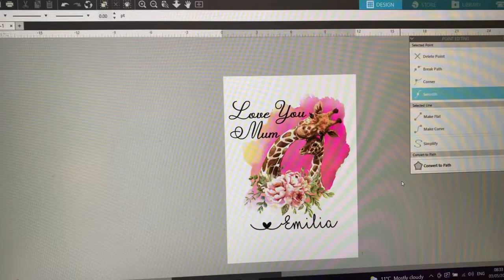How to sublimate satin cushion/ pillow cover. Sublimation for beginners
Quick tutorial on how to sublimate cushion cover.@CraftableThings

White glitter HTV
Easisubli
Printers Jack Ink
Asub sublimation Paper
Epson Ecotank 1500
Glass chopping Board
Oracal 651
Permanent Vinyl

Ceramic sublimation Ornament
PPD Inkjet PREMIUM T Shirt Transfer Paper A4 for Dark Fabric x 10 Sheets PPD-4-10
PPD Inkjet PREMIUM T Shirt Transfer paper A4 for White and Light Colour Fabric and Textile x 20 Sheets PPD-1-20
HPC480 High Pressure Heat Press 40x50